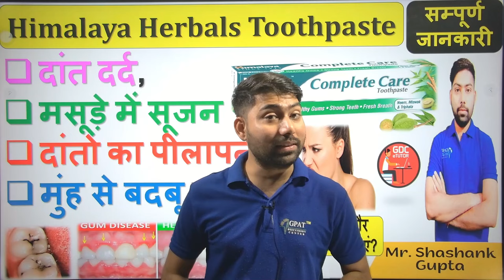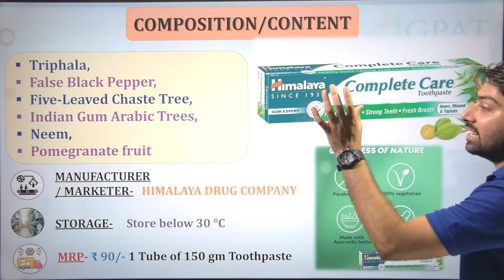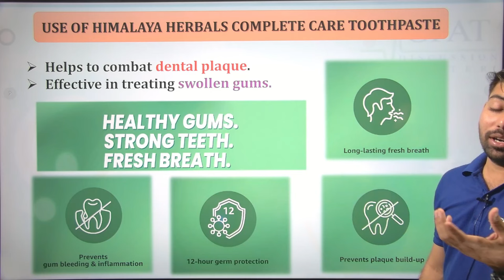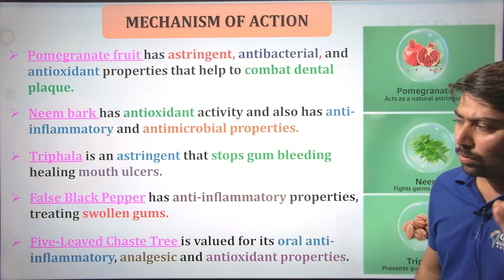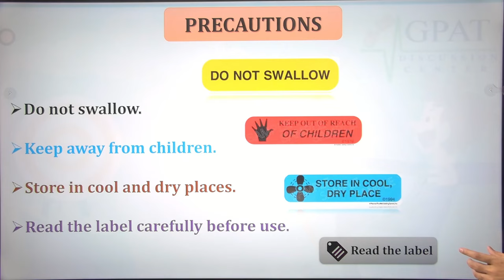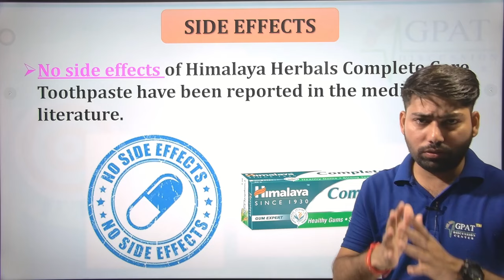Himalaya Complete Care Toothpaste | दांत दर्द, मसूड़े में सूजन, दांतो का पीलापन, मुंह से बदबू 🔥🩺💊💉🩸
✔Comments..👍
Org Code for iPhone = GDCCLASS
🩸B. Pharm (1st to 8th Semester) e-notes
📌WhatsApp - Type “HELL0 GDC “
Himalaya Complete Care toothpaste with its 3 powerful herbal ingredients of Neem, Triphala and Meswak helps fight tooth problems like cavities, toothache and weak teeth. Get continuous protection for your teeth with Himalaya Complete Care toothpaste.

Thanks💊💉🩸🩺🔥📌